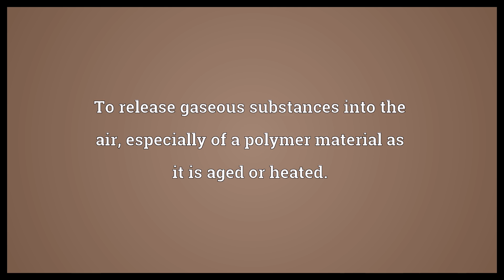Outgas Meaning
Video shows what outgas means. To release gaseous substances into the air, especially of a polymer material as it is aged or heated..  Outgas Meaning. How to pronounce, definition audio dictionary. How to say outgas. Powered by MaryTTS, Wiktionary